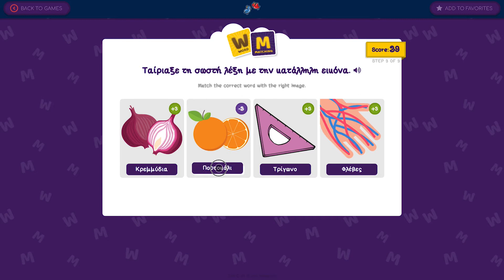Ellinopoula.com - Word Matching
Flashcards are really beneficial for learning. 'Word Matching' is our fun audio-visual flashcards learning game for kids to learn and remember basic vocabulary. The game is designed to reinforce learning and help kids progress gradually according to their level.